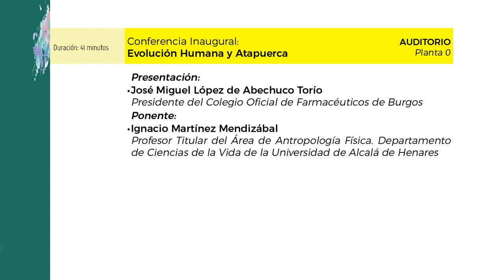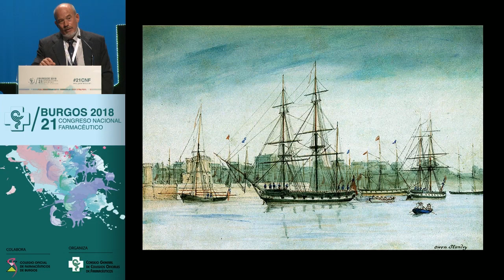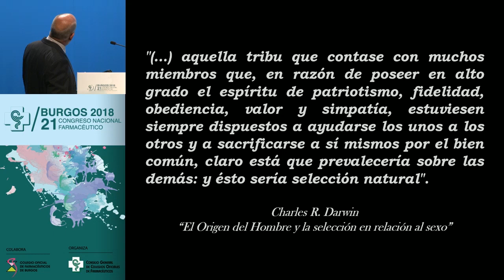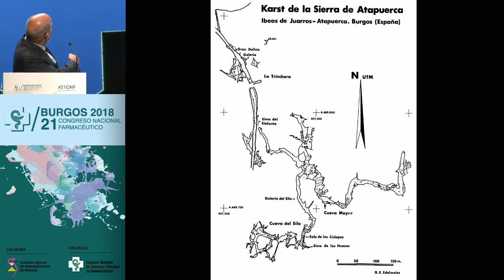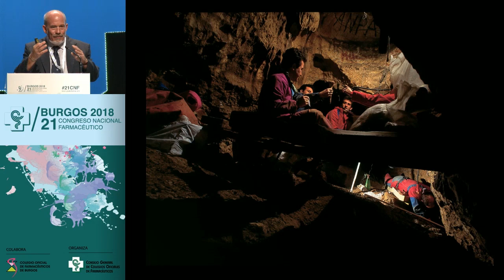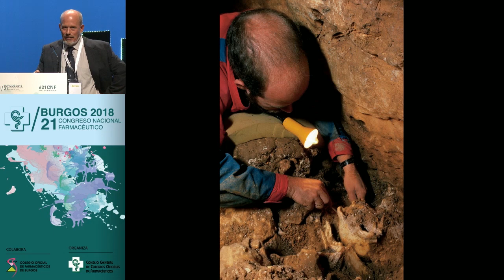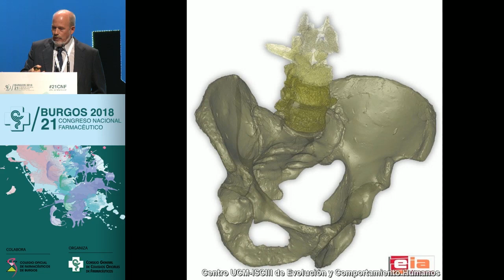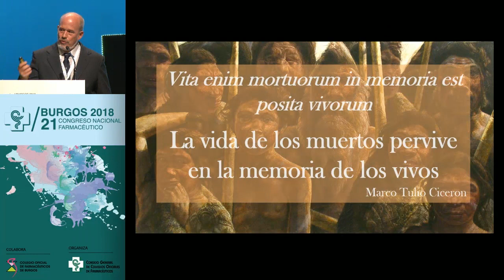Conferencia "Evolución Humana y Atapuerca"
Conferencia inaugural "Evolución Humana y Atapuerca" impartida por Ignacio Martínez Mendizábal, profesor titular del Área de Antropología Física en la Universidad de Alcalá de Henares, en el transcurso del 21 Congreso Nacional Farmacéutico, celebrado en Burgos entre los días 3 y 5 de octubre de 2018.

Encuentro de la Profesión Farmacéutica, que se celebró con el lema "Farmacia 21: más asistencial, más innovadora, más con el paciente" y organizado por el Consejo General de Colegios Oficiales de Farmacéuticos con la colaboración del Colegio de Farmacéuticos de Burgos.

Accede a toda la información del 21 Congreso Nacional Farmacéutico - 21CNF